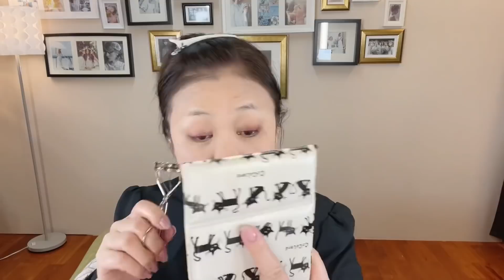【初セザンヌ縛り】新製品含む正直レビュー‼️😆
【使用品名・品番】全てセザンヌ

・UVトーンアップベースピンク

・ラスティングカバーファンデーション20

・クリーミーファンデーション20

・うるふわ仕上げパウダー03

・チークスティック02コーラル

・ニュアンスオンアイシャドウ03ブロンズレッド

・ジェルアイライナー
ブラウン30、バーガンディー20

・極細アイライナーEX
ブラウンブラック、ブラウン

・カールキープベース

・エアリーロングラッシュマスカラ

・ノーズ&アイブロウパウダー01キャメル

・超細芯アイブロウブラウン

・アイブロウマスカラ

・ナチュラルチークN01

・ウォータリーティントリップ06

“riche”
以前お伝えしていた後輩のハンドメイドのアクセサリーwebショップです。よかったら覗いて下さいませ^ ^

このチャンネルは、ヘアメイク歴・美容業界歴25年の橋本眞貴子が、経験とスキルを生かして惜しみなく美容情報を発信するチャンネルです✨
現在もブライダルヘアメイクサロンのオーナーで、累計約2000人ものこだわり花嫁様を創り出して来ました。

主に40代50代向けの情報が多いですが、年代問わず色んな方に観て頂けたら嬉しいです🥰

基本週２回、毎週火曜日と金曜日の夜22:00に（動画の内容によって週３になる時もあります）ゆる〜く配信してますので、よろしければまた遊びに来て下さいませ💁🏻